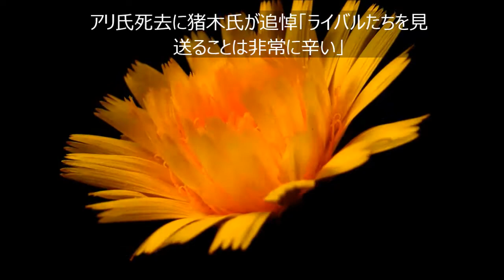アリ氏死去に猪木氏が追悼「ライバルたちを見送ることは非常に辛い」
ボクシング元世界ヘビー級王者のモハメド・

アリ氏が３日（日本時間３日）に７４歳で

米国の病院で死去。

１９７６年６月２６日にアリ氏と世界一決定戦

で対戦して引き分けた元プロレスラーで参院議

員のアントニオ猪木氏がコメントを発表した。

　猪木氏は「逝去の報に接し、謹んでお悔やみ

申し上げます。

最近では、体調を崩されているということを聞

いて心配しておりましたが、こうして、かつて

のライバルたちを見送ることは非常に辛いものです。

あの戦いから今年で４０年。

６月２６日が『世界格闘技の日』と制定された

矢先の訃報でしたので残念です」とその死を悼んだ。